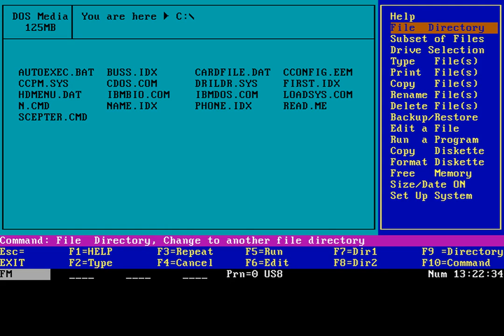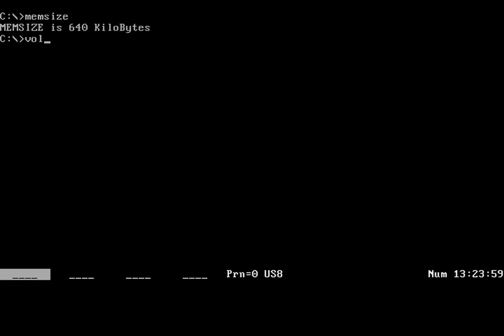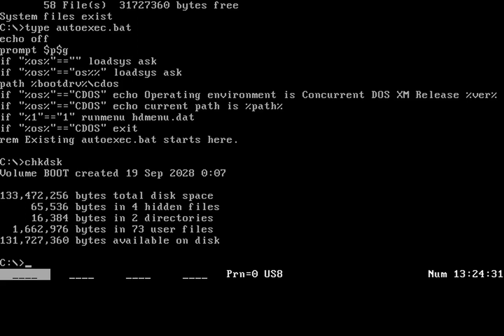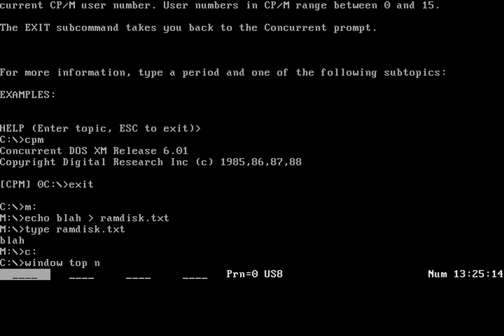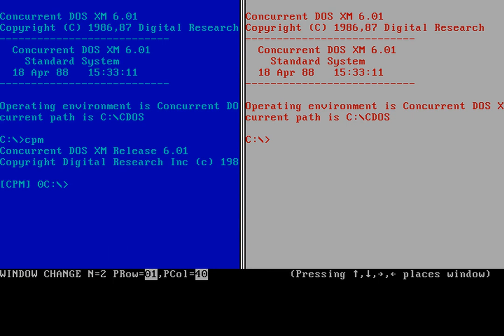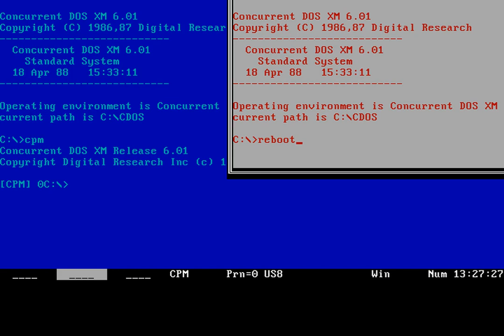Concurrent DOS XM 6.01 (x86) running under PCem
The early multitasking DOS called Concurrent DOS XM 6.01 running under PCem. Traditional DOS without additional software or hacks was a single user, single tasking OS. Concurrent DOS XM could also support additional users via serial attached terminals. Due to it's heritage Concurrent DOS XM is also capable of running CP/M-86 programs.